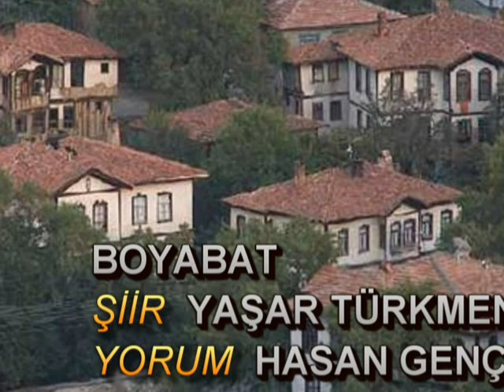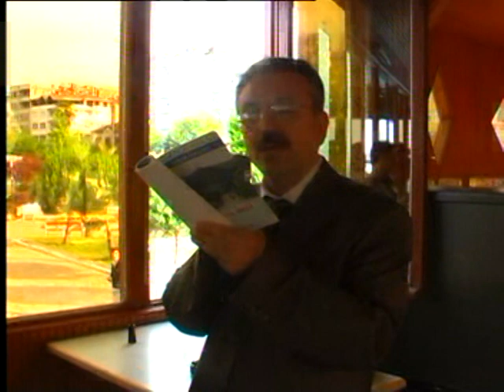BOYABAT ............................ŞİİR YAŞAR TÜRKMEN YORUM HASAN GENÇAY